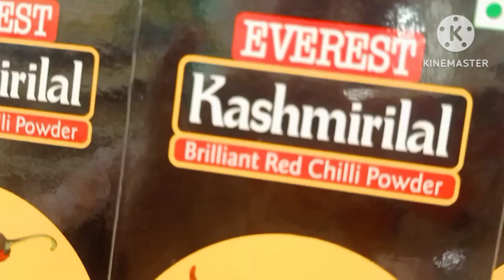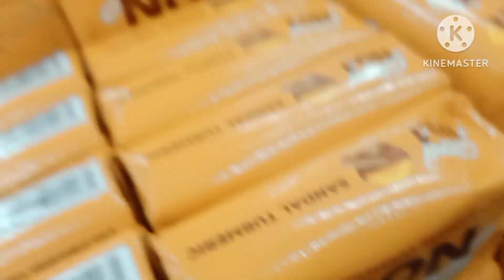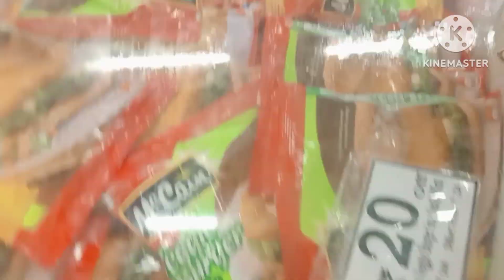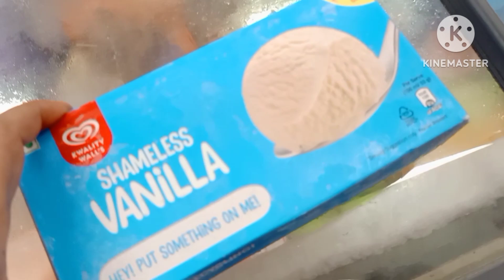DMart ki shopping || meenu ki duniya Indian Vlogs 💗💗